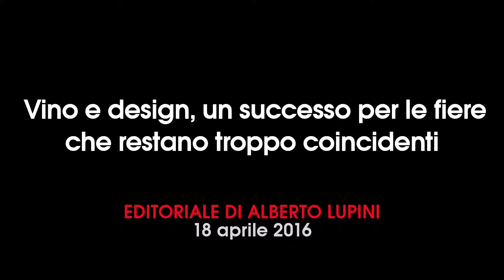Vino e design, un successo. Ma le fiere restano troppo coincidenti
La coincidenza di date tra Vinitaly e Salone del mobile ha costretto le due manifestazioni a ridursi vicendevolmente gli spazi di visibilità e valorizzazione, soprattutto per quanto riguarda la stampa internazionale.